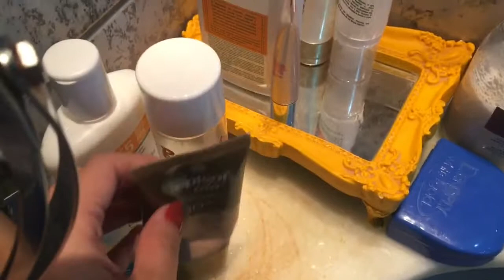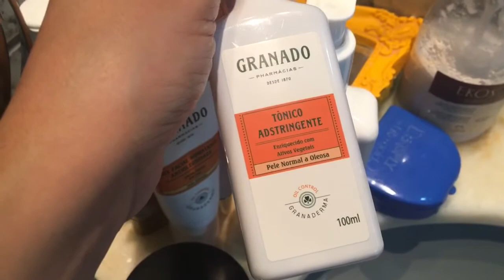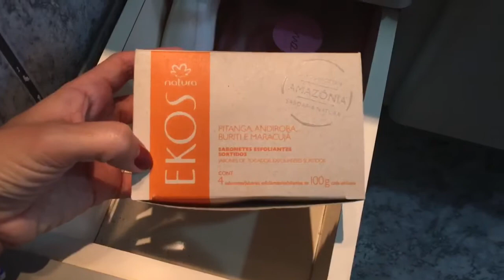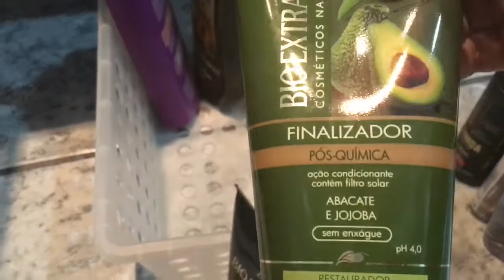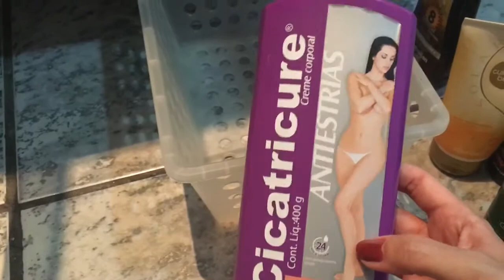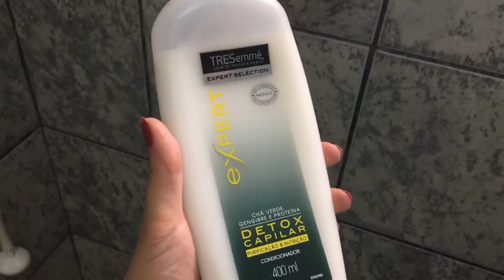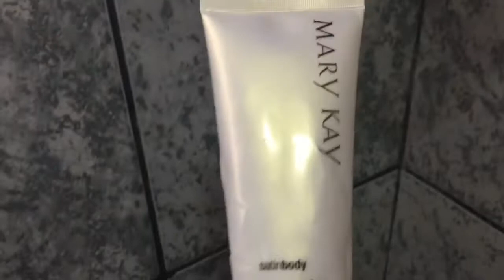Tour pelo banheiro!